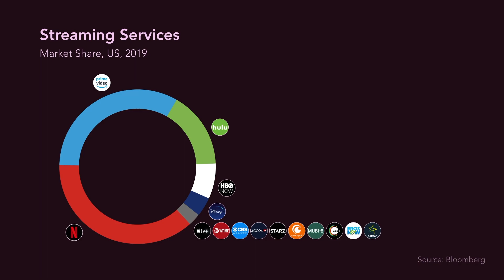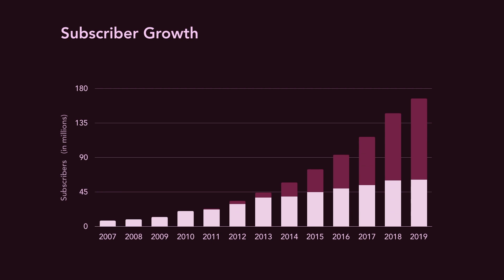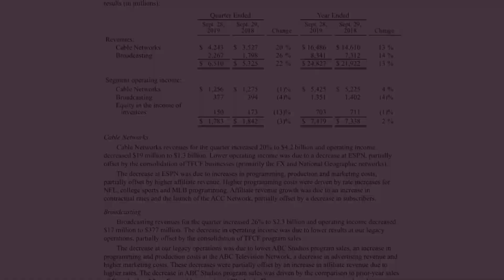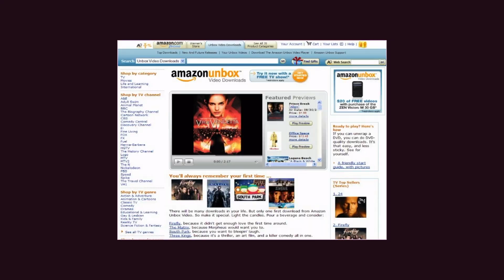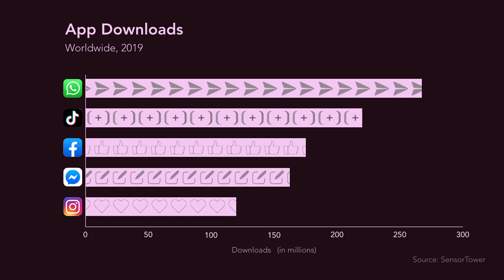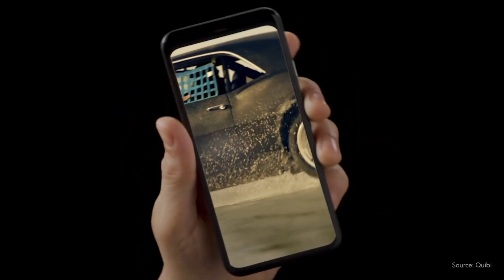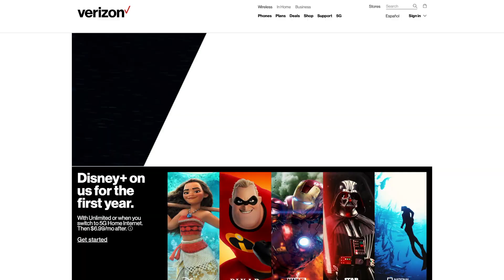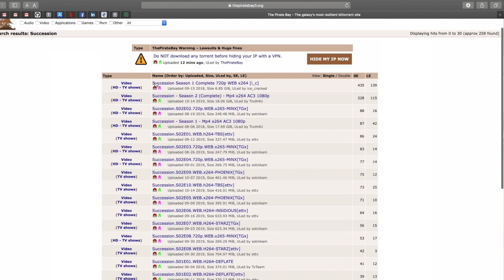Is it really a Streaming War? - The Ultimate Video on 2020 Media Industry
How long did you take to find something to watch last night? There are just so many movies and shows online now, and we’re only going to see even more streaming services with larger collections come out this year.

In this video, we’ll be exploring:
- Is content always king? What about brand, infrastructure, and capital?
- What are the different strategies that services like Netflix, Disney+ or Apple TV+ use?
- How were these companies able to grow their subscriber base so rapidly?
- How do these companies go about marketing their services?
- Which new video subscription services to look out for in 2020?
- What factors to be analysing when predicting which of these offerings will thrive?
- What are the top 10 trends in video subscription?

Netflix - 1:03
Disney+ - 7:01
Apple TV+ - 9:44
Prime - 13:21
Hulu - 14:42
HBO - 15:33
Services coming in 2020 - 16:31
How to analyse the media space - 22:11
10 key trends in Video Subscription - 24:36

I’m Prahlad Jaya - a young entrepreneur, based in Singapore. My vision is to share my strong belief in the power of capitalism to inspire talented individuals to have a bold vision for the future, and collectively build revolutionary products. Here I’ll be putting out concise, yet extremely insightful, videos on business and media that will enable you to clearly analyse the major trends across sectors, from a consumer and industry perspective.